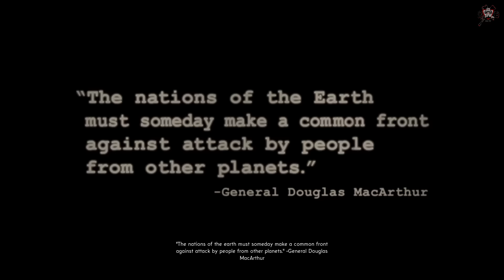The Bureau XCOM Declassified# Part 1 มะนาวต่างดุ๊ด